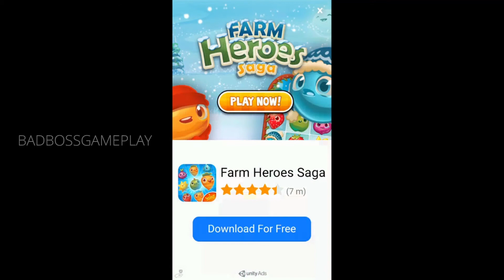Pool 2048 IOS/ANDROID Gameplay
Pool 2048 for (Android/iOS/iPhone/iPad)

 ●▬▬▬▬▬๑۩۩๑▬▬▬▬▬●

●▬▬▬▬▬๑۩۩๑▬▬▬▬▬●

●▬▬▬▬▬๑۩۩๑▬▬▬▬▬●

"Pool 2048" is an unique and addictive arcade.
Shoot balls on billiard table, merge numbers to 2048.

Simple rules, don't need time to learn.
100 Levels to challenge. Higher levels need more shots.

Key features:

- minimalistic design, easy to learn, hard to master.
- you can't stop to challenge higher levels.
- carefulness and wise is the keys.

▼▼▼  Download Link's▼▼▼
●▬▬▬▬▬๑۩۩๑▬▬▬▬▬●